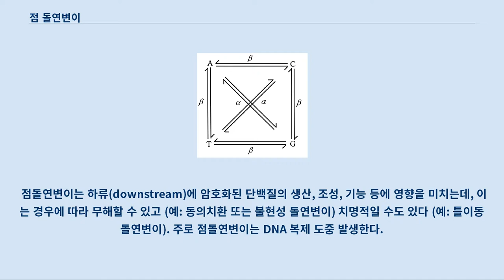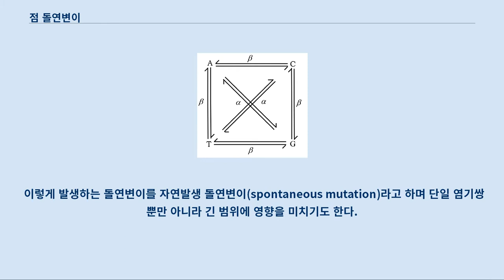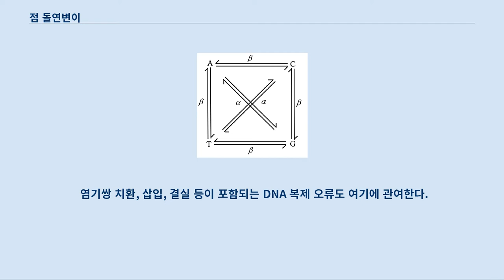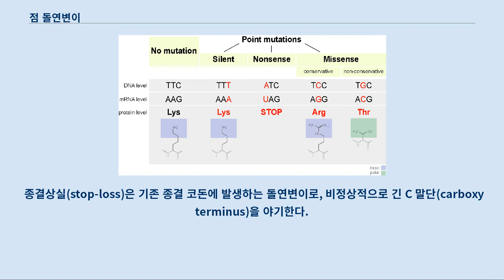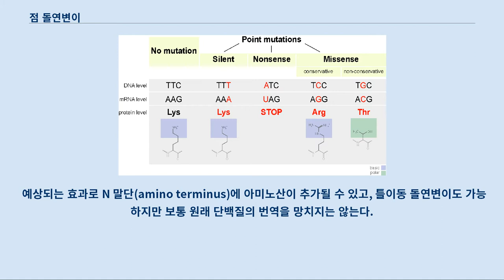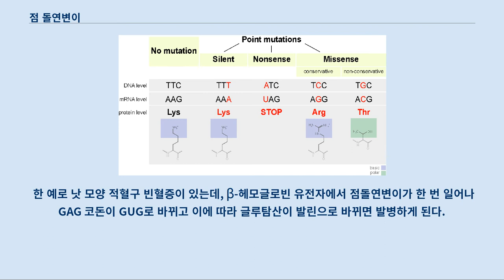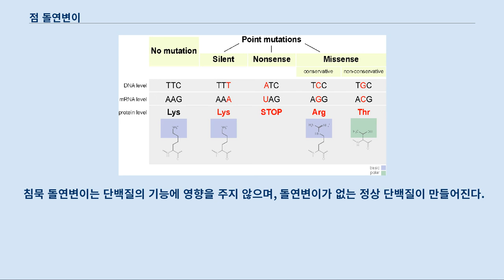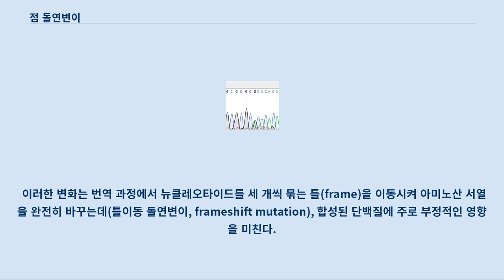점 돌연변이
코돈에 발생하는 세 종류의 점돌연변이. 코돈 서열이 표시된 단일 가닥 RNA 분자의 도식. 세 개의 뉴클레오타이드로 이루어지는 각 코돈은 번역 과정에서 대응되는 아미노산을 결정한다.
 점돌연변이에 의해 코돈이 바뀌면 그에 대응하는 아미노산 또한 바뀌게 된다.
 생어 염기서열 분석으로 알아낸 점 돌연변이 (A에서 G로 바뀜). 점돌연변이(point mutation)는 DNA와 RNA의 염기서열에서 염기쌍 하나가 바뀌거나(치환), 더해지거나(삽입), 사라져서(결실) 발생하는 돌연변이를 말한다.
 점돌연변이는 하류(downstream)에 암호화된 단백질의 생산, 조성, 기능 등에 영향을 미치는데, 이는 경우에 따라 무해할 수 있고 (예: 동의치환 또는 불현성 돌연변이) 치명적일 수도 있다 (예: 틀이동 돌연변이). 주로 점돌연변이는 DNA 복제 도중 발생한다.
 DNA 복제는 이중 가닥 DNA를 기반으로 단일 가닥 DNA 두 개를 새롭게 만들어내는 과정인데, 이때 기존 이중 가닥 DNA가 단일 가닥으로 분리되고 각각이 주형(鑄型, template)으로 작용하여 상보적인 가닥이 합성된다.
 이때 DNA가 잘못 합성되고 이것이 수선 기작으로 교정되지 않으면 오류가 있는 가닥이 다음 주형으로 사용되어 돌연변이가 유발된다.
 이렇게 발생하는 돌연변이를 자연발생 돌연변이(spontaneous mutation)라고 하며 단일 염기쌍뿐만 아니라 긴 범위에 영향을 미치기도 한다.
 돌연변이원을 사용하면 점돌연변이가 일어날 확률이 증가한다.
 돌연변이원에는 자외선, X선, 강한 열 등 물리적인 요소가 있고, 염기쌍의 불일치를 유발하거나 DNA 나선구조를 망가뜨리는 화학 물질이 있다.
 암과 그 예방 방법을 알아내기 위해 암과 관련된 돌연변이원이 연구되고 있다.
 점돌연변이가 발생하는 과정에는 여러 가지가 있다.
 첫 번째로 자외선과 그보다 높은 진동수를 가진 전자기파는 전자를 들뜨게 하여 DNA의 분자구조에 영향을 미친다.
 두 번째로 세포 물질대사의 부산물로써 발생하는 활성산소종 분자도 DNA에 피해를 입힌다.
 이러한 반응물은 단일가닥절단(single-strand break)과 양가닥절단(double-strand break)의 직접적인 원인이 된다.
 세 번째로 DNA의 분자 결합이 시간이 지나 분해되는데, 이는 DNA의 완전성을 높은 수준으로 유지하는 데에 문제가 된다.
 염기쌍 치환, 삽입, 결실 등이 포함되는 DNA 복제 오류도 여기에 관여한다.
 전이(α)와 전환(β). 1959년 Ernst Freese는 점돌연변이의 유형을 구분하기 위해 전이(transition)와 전환(transversion)이라는 단어를 고안했다.
 "전이"란 퓨린 염기가 다른 퓨린 염기로 교체되거나 피리미딘 염기가 다른 피리미딘 염기로 교체되는 것을 의미한다.
 "전환"은 퓨린에서 피리미딘으로, 피리미딘에서 퓨린으로 교체되는 것을 의미한다.
 전이(α)와 전환(β)은 돌연변이율에 일관적인 차이를 보이는데, 전이가 전환보다 약 10배 더 자주 일어난다.
 넌센스 돌연변이(nonsense mutation)에는 종결획득(stop-gain)과 개시상실(start-loss)이 있다.
 종결획득(stop-gain)은 너무 이른 지점에 종결 코돈이 만들어져 번역이 미완성으로 끝나는 돌연변이이다.
 이러한 번역 중단으로 비정상적으로 짧은 단백질이 만들어지는데, 사라진 아미노산의 개수가 단백질의 기능과 정상 작동 여부를 결정한다.
 종결상실(stop-loss)은 기존 종결 코돈에 발생하는 돌연변이로, 비정상적으로 긴 C 말단(carboxy terminus)을 야기한다.
 개시획득(start-gain)은 기존 AUG 개시 코돈보다 상류에 새로운 개시 코돈을 만들어낸다.
 만약 새로운 AUG가 원래 개시 코돈 근처에 만들어지고, 이것이 최종적으로 가공된 전사물(transcript)에 포함되면서, 리보솜 결합 자리(ri...